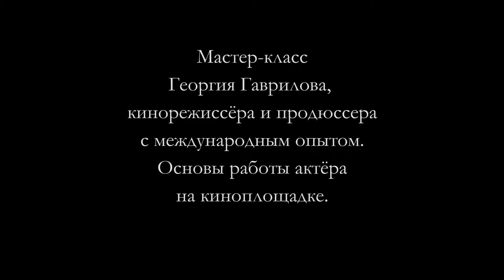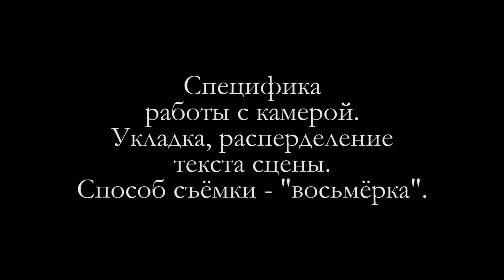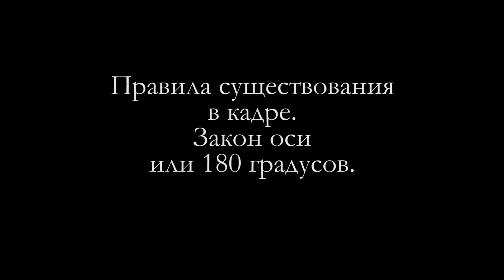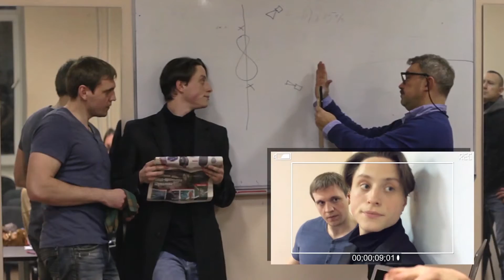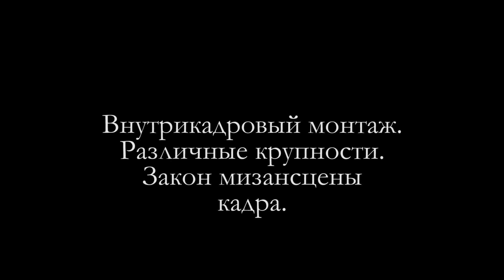МАСТкласс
Вводная лекция
Актер на международной площадке.
Педагог Георгий Гаврилов
МИТРО
мастерская Е.Германовой
2014